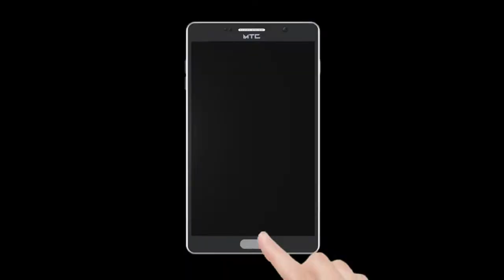Mumbra Kausa Ke Andar Badi DhumDham Se Manae Gayi Ambedkar Jayanti | Publicchannel.News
Chife Editor : Lal Mohd Shaikh
Video Editor : Abdur Rahman
Cameraman    : Abdur Rahman